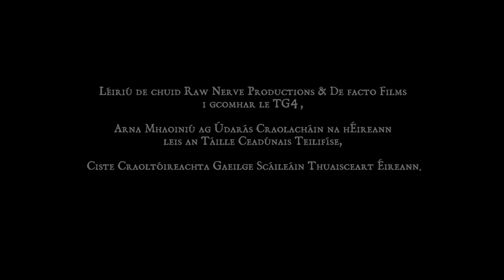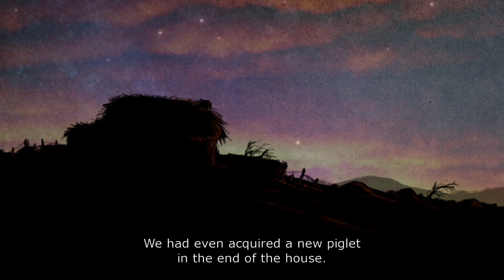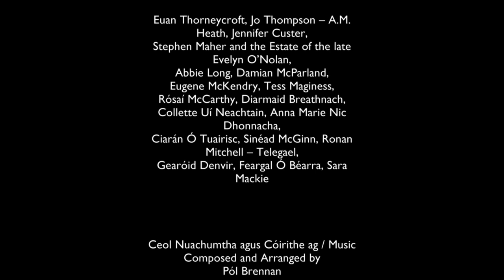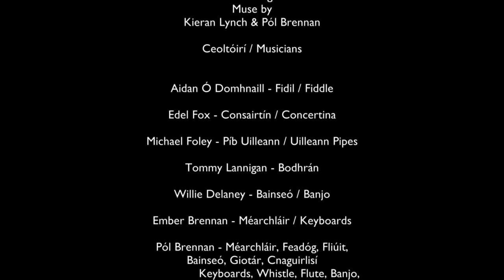An Béal Bocht/The Poor Mouth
An animated adaptation of Flann O’Brien’s only novel written in Irish under the pseudonym of Myles Na gCopaleen. It is a biting satire of the life story of a young Gael reflecting on his life from Sligo Gaol.